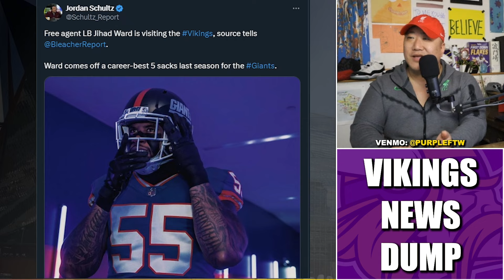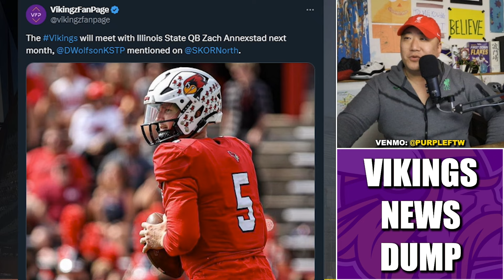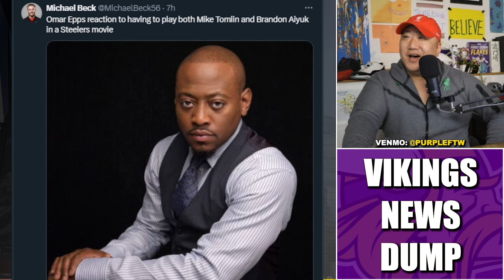Vikings News Dump (3.20.24) | McCarthy in All the Mocks, Khristian Boyd Benches, Addison Fast Car?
Minnesota Vikings news dump for Wednesday, March 20th.